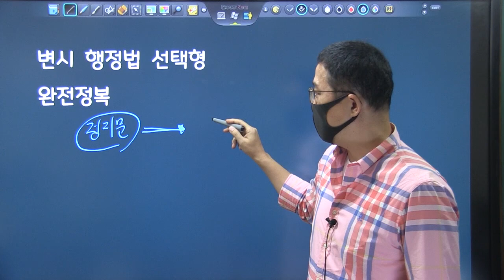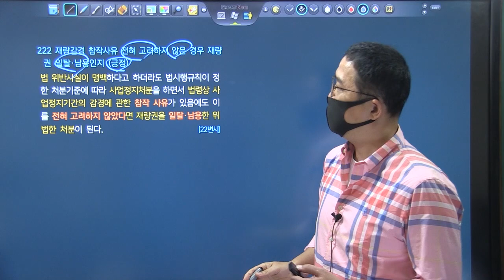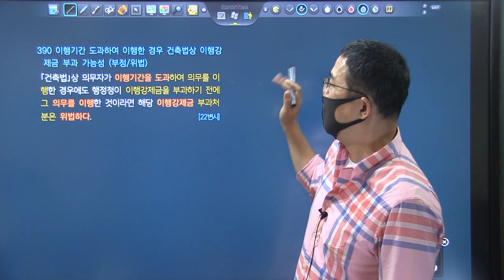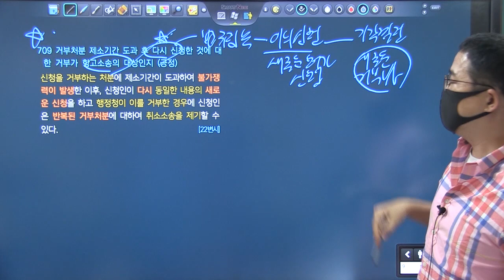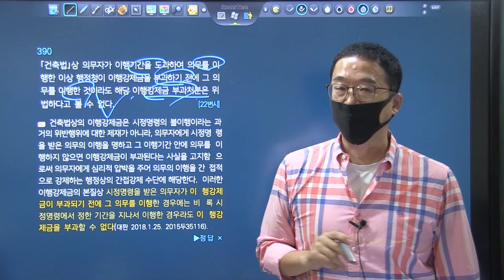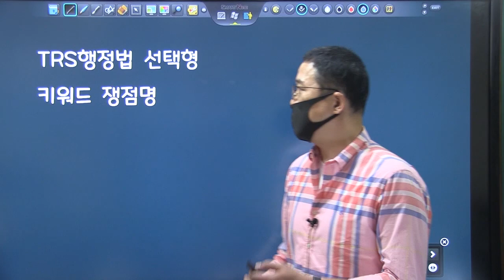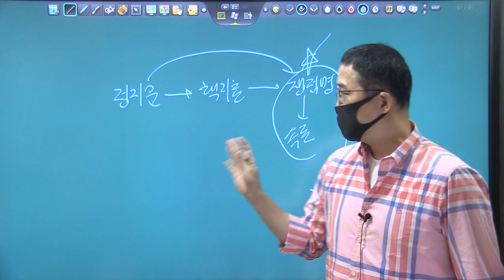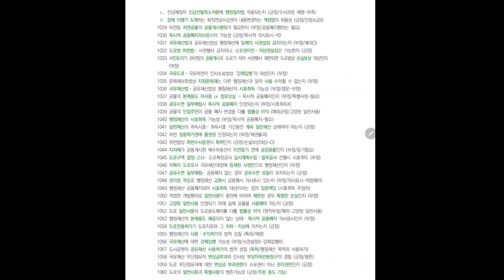행정법 선택형 완전정복 학습법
TRS행정법 핵심지문총정리, 선택형 정지문 핸드북 교재를 활용하여 선택형 행정법에 완벽하게
대비하는 방법을 소개해 드립니다.

핵지총, 정지문, 쟁점명으로 연계된 학습을 통해 복습시간을 획기적으로 단축하시기 바랍니다.